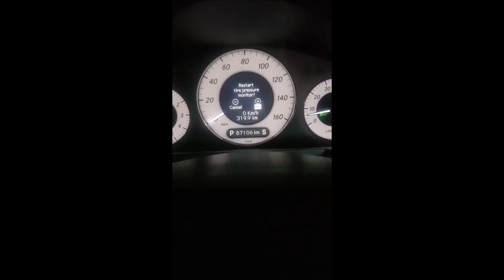구형 벤츠 공기압 셋팅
구형 벤츠의 공기압은 km 표지판 → ▲ 버튼 → R (긴누름버튼) → + 버튼 순 입니다. 자세한 것은 화면을 참조하시기 바랍니다.